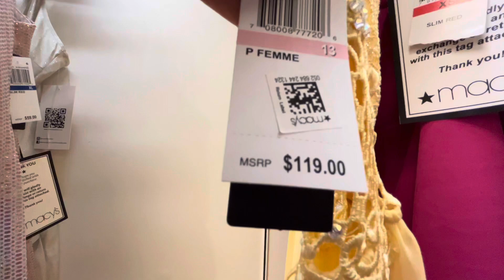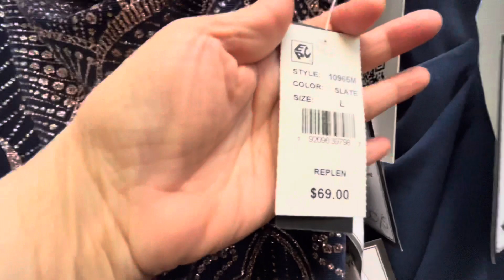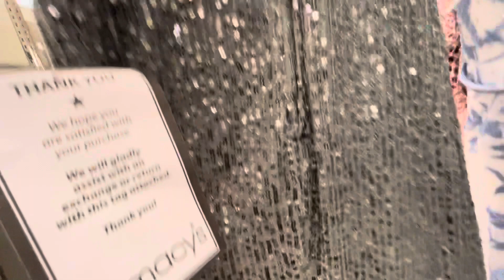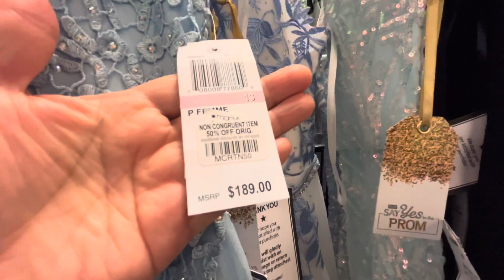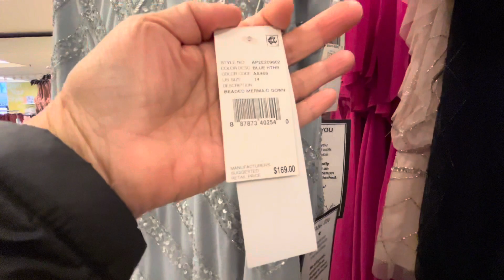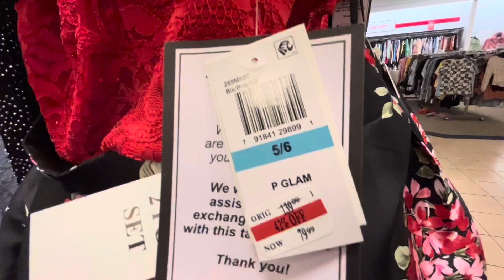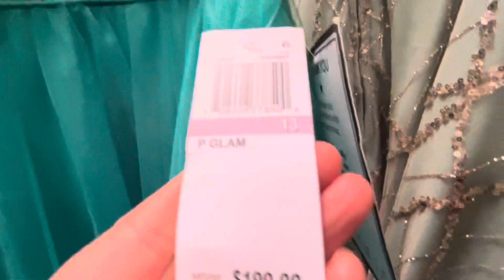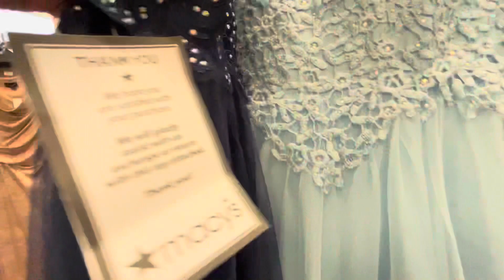Macys Prom Vestidos 2022 !Hermosos!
Hola chicas les muestro vestidos para prom 2022 sencillamente hermosos.
Son de las tiendas Macy's .
macy's prom2022 vestidos dressprom2022.
Hare nuevos videos con mas novdades. Gracias